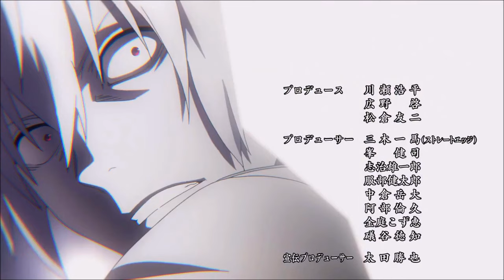Accelerator Op with Aniatama's [Metal Cover]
Hello(°l°) The Accelerator opening a little different this time! I just synchronized it with
Aniatamas [Metal Cover] and that's the end result!
For best possible quality switch to HD or 4K and use good headphones (System) if you can.
Please also consider checking out Aniatama's [Metal Covers] on his channel.